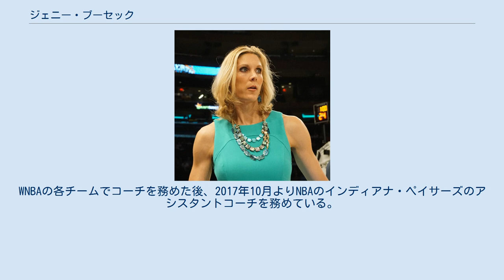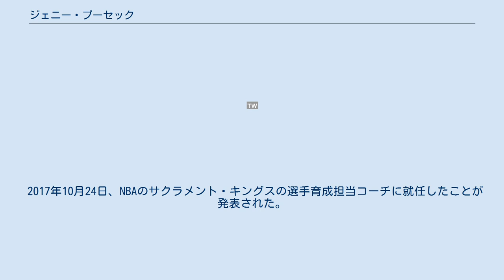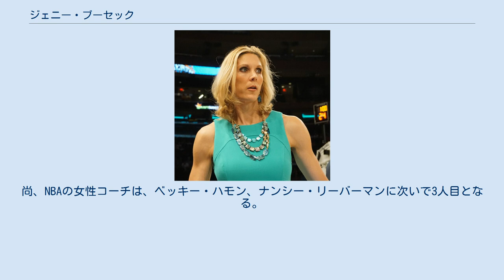ジェニー・ブーセック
クリーブランド・ロッカーズの選手
ワシントン・ミスティクス
シアトル・ストーム
サクラメント・キングス関連人物
WNBAのコーチ、ゼネラルマネージャー
ジェニー・ブーセック（Jenny Boucek）こと、ジェニファー・ドウン・ブーセック（Jennifer Dawn Boucek）は、アメリカ合衆国・テネシー州ナッシュビル出身の元女子バスケットボール選手。
現指導者。
WNBAの各チームでコーチを務めた後、2017年10月よりNBAのインディアナ・ペイサーズのアシスタントコーチを務めている。
 1997年に新たに新設された女子プロバスケットボールリーグWNBAのクリーブランド・ロッカーズに入団テストに合格し、1997年シーズンは11試合に出場した。
同年11月、アイスランドに航りKeflavík ÍFというチームと契約。
リーグ戦とカップ戦の優勝を経験し、リーグの最優秀外国人選手にも選出された。
WNBAの1998年シーズンにロッカーズに復帰する予定だったが、脚の怪我で25歳で引退。
指導者に転向した。
 1999年にワシントン・ミスティクスのアシスタントコーチに就任。
マイアミ・ソルのアシスタントコーチを経て2003年にシアトル・ストームのアシスタントコーチに就任。
翌シーズンにリーグ優勝を経験した。
 2006年11月、サクラメント・モナークスのヘッドコーチに就任。
3シーズンで40勝41敗の記録を残すも、2009年シーズンに3勝10敗となった時点で退任。
 2010年シーズンより再びストームのアシスタントコーチに復帰し、同年シーズンの優勝を経験。
2015年1月にヘッドコーチに昇格。
しかし、3シーズンで38勝58敗に終わり、2017年8月10日に解任された。
 2017年10月24日、NBAのサクラメント・キングスの選手育成担当コーチに就任したことが発表された。
尚、NBAの女性コーチは、ベッキー・ハモン、ナンシー・リーバーマンに次いで3人目となる。